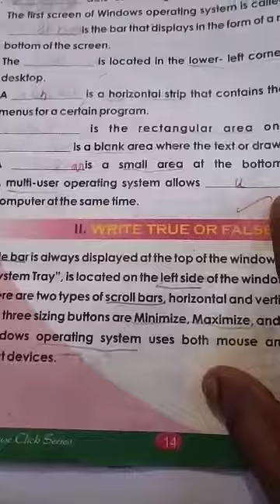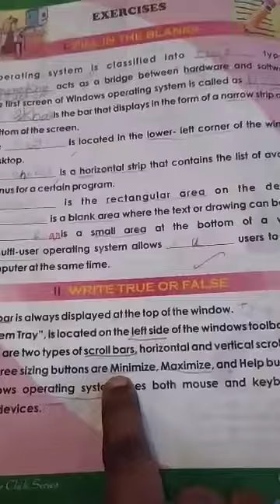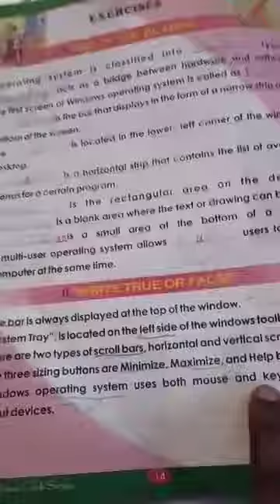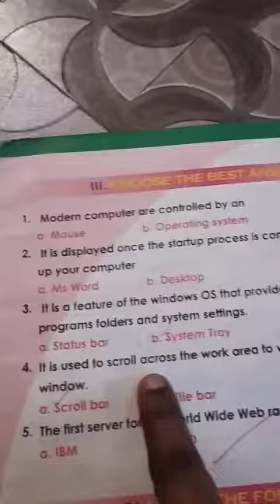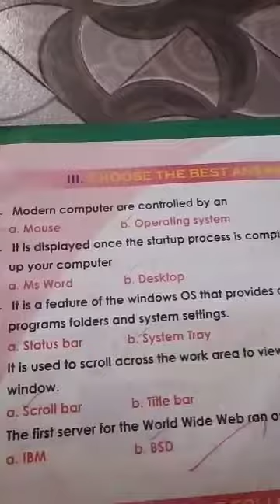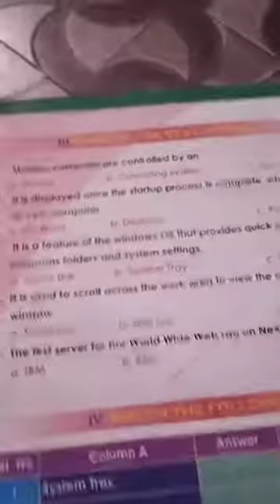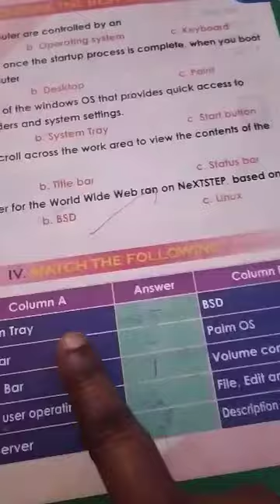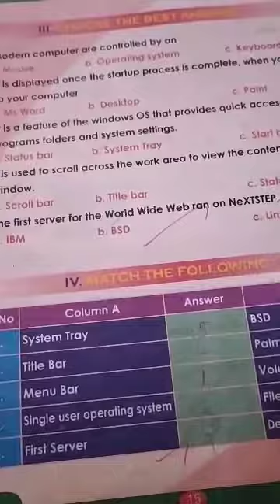4 th std computer science LN 1 Book back